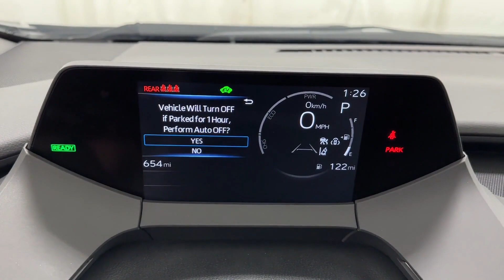2023 Toyota Prius LE Naperville, Schaumburg, Elmhurst, Lombard, Oakbrook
2023 Toyota Prius LE JTDACAAU3P3006645 Video

vehicles/